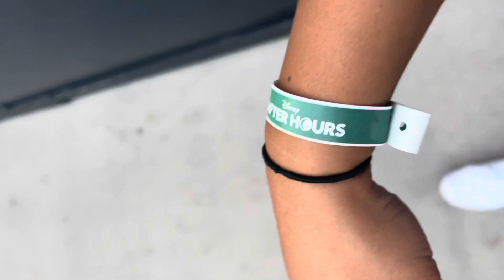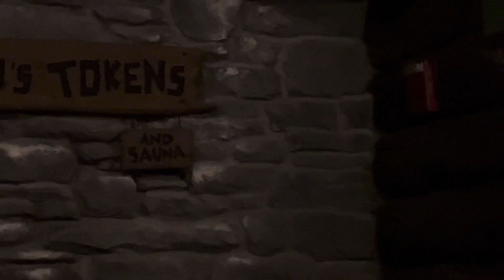Epcot after hours 6-29/30-2023